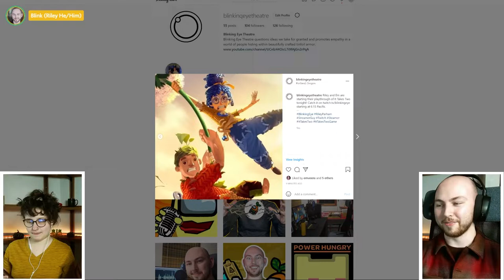WHO WILL DIE FIRST?! | Lets Play It Takes Two - Pt. 1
Let's play It Takes Two with our favorite couple, Emily and Riley! This incredible coop game has the perfect book to fix your relationship. Lot's more gameplay to come!
🔥 Expand Me 🔥

00:18 - First cutscene - unhappy parents are unhappy
05:10 - gameplay starts
08:11 - Emily tries to jump...?

- Tuesdays and Thursdays at 6:15PM PST. We have a welcoming community that is LGBTQIA+ friendly!

Editing by Riley Parham
Thumbnail by LuckyPangolin / &Rea